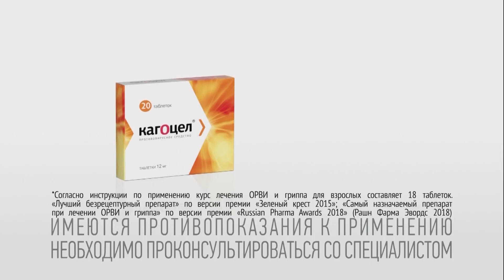Кагоцел - Реклама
Для профилактики и лечения гриппа и ОРВИ - Кагоцел. Теперь одна упаковка на курс лечения.
Кагоцел - выбор специалистов.